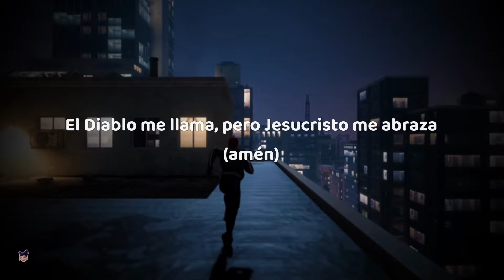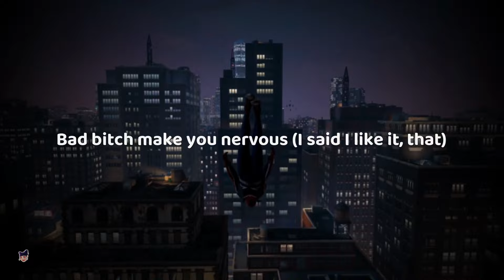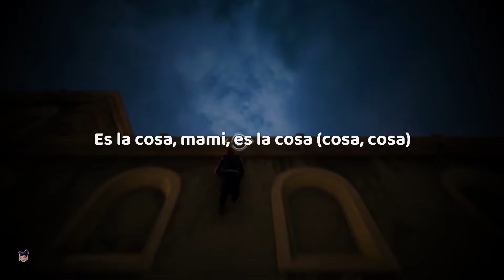cardi b - i like it (feat. bad bunny, j balvin) [ sped up ] lyrics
I like stuntin', I like shinin' (Yeah)
I like million dollar deals
Where's my pen? Bitch, I'm signin' (Signin')
I like those Balenciagas (Those)
The ones that look like socks
I like going to the jeweler
I put rocks all in my watch (Cha-ching)
I like texts from my exes when they want a second chance (What?)
Hotter than a Somali, fur coat, Ferrari (Rrr, woo)
Hop out the stu', jump in the coupe (Coupe)
Told that bitch I'm sorry, though (Sorry, though)
'Bout my coins like Mario (Mario)
Yeah, they call me Cardi B
I run this shit like cardio
Woo, facts

Diamond district in the chain, chain (I said I like it like that)
Certified, you know I'm gang, gang, gang, gang (I said I like it like—woo)
Drop the top and blow the brains, woo (Woo, I said I like it like that)
Oh, he's so handsome, what's his name? Yeah (Woo, facts, I said I like it)

[Post-Chorus: Cardi B]
Oh, I need the dollars, cha-ching (I said I like it like that)
Beat it up like piñatas (I said I like it like—; uh)
Tell the driver, close the curtains (I said I like it like that, skrrt)
Bad bitch make you nervous (I said I like it)
Cardi B

Tú compras to'a las Jordan, bo, a mí me las regalan (Jeje)
I spend in the club what you have in the bank (¡Wuh; ¡yeh!)
This is the new religion bang in Latino gang, gang, ¡yeh!
Trato de hacer dieta, pero es que en el closet tengo mucha grasa (¡Yeh!; ¡wuh!)
Ya mudé la' Gucci pa' dentro de casa, yeh (¡Wuh!)
El Diablo me llama, pero Jesucristo me abraza (Amén)
Me gustan boricuas, me gustan cubanas
Como mueve el culo la dominicana (¿Qué lo que?)
Lo rico que me chingan las venezolanas (¡Wuh!)
Andamos activos, Perico Pin Pin (Wuh)
Billetes de cien en el maletín (¡Ching!)
Que retumbe el bajo, Bobby Valentín, yeh (¡Buh!)
Aquí es prohibido amar, diles, Charytín
Que pa'l picor les tengo Claritín
Yo llego a la disco y se forma el motín (¡Rrrah!)

[Chorus: Cardi B & Bad Bunny]
Diamond district in the chain (I said I like it like that)
Bad Bunny baby, bebé, bebé
Oh, he's so handsome, what's his name? Yeah (Woo, yeh, I said I like it)

[Post-Chorus: Cardi B]
Bad bitch make you nervous (I said I like it, that)

Y arranca pa'l carajo, cabrón, que a ti no te vo'a pasar la hookah (Hookah, hookah)
Mis tenis Balenciaga me reciben en la entrada (Wuh)
Pa-Pa-Paparazzi like I'm Lady Gaga (Wuh)
Y no te me hagas (Eh)
Que en cover de Billboard tú has visto mi cara (Eh)
No salgo de tu mente (Wuh)
Yo no soy hype, soy como el Testarossa (Hype; 'rossa)
Yo soy el que se la vive y también el que la goza (Goza, goza)
El que mira sufre y el que toca goza (Goza, goza, goza)

[Bridge: J Balvin & Cardi B]

Certified, you know I'm gang, gang (I said I like it like—)
Drop the top and blow the brains, woo (I said I like it like that)
Oh, he's so handsome, what's his name? Yeah (I said I like it)